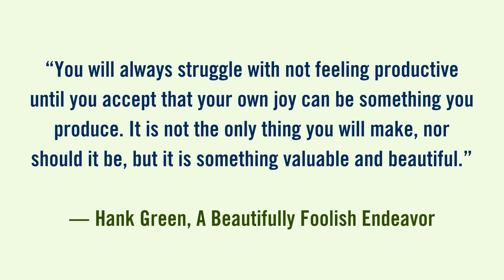Tips From Wellness Ambassadors Gabriela Murphy